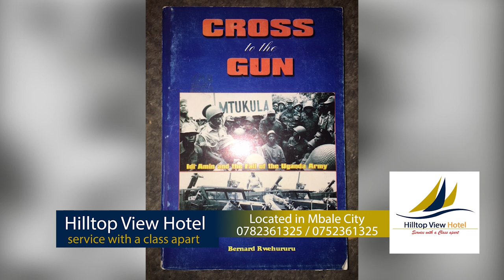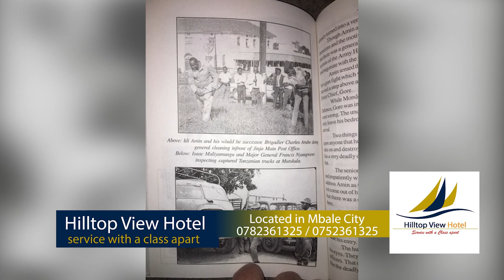ENGERI BRIG OKOYA JEYATIBWAAMU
Oyite Ojok, Idd Amin ne Obote ani yali mulukwe?